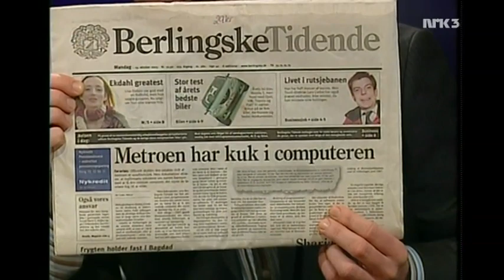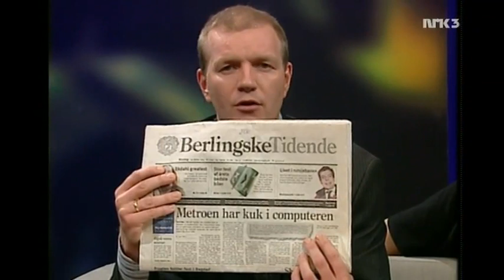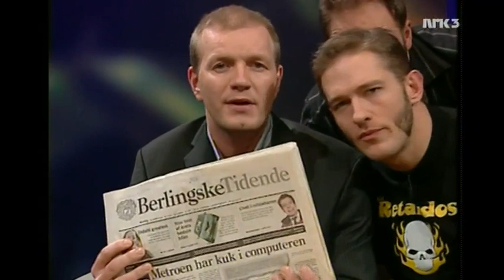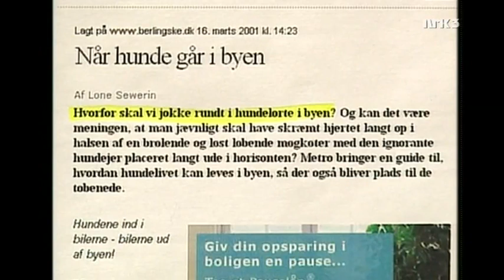Team Antonsen - kuk i computeren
Team Antonsen - 2007. Kuk i computeren.